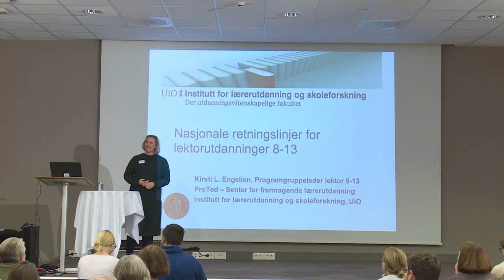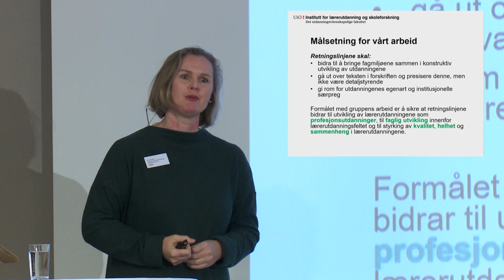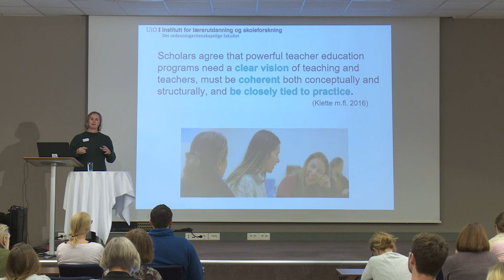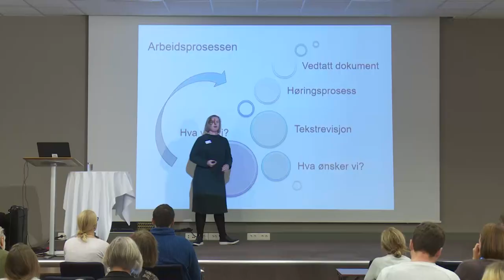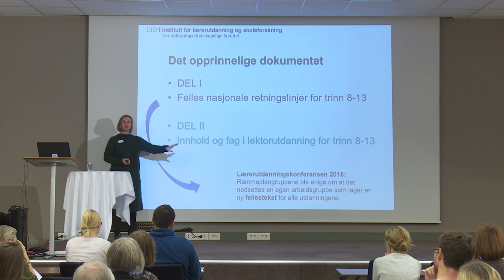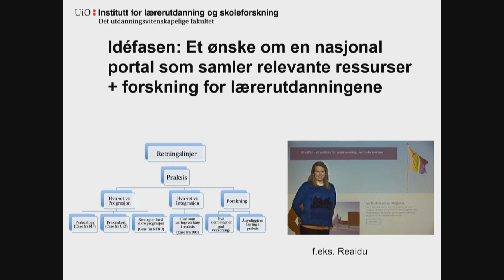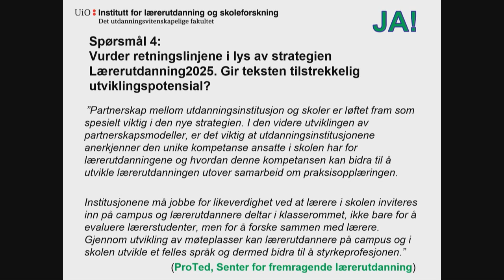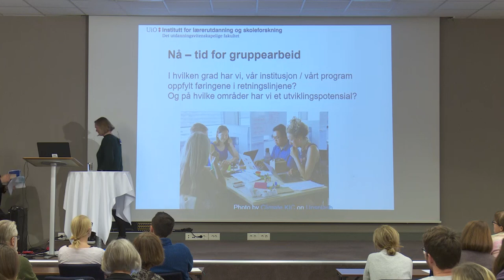Presentasjon av nye retningslinjer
Kirsti Lyngvær Engelien, Universitetet i Oslo

Direktesending fra Høgskolen i Sørøst-Norge